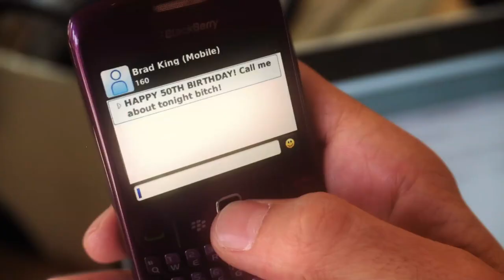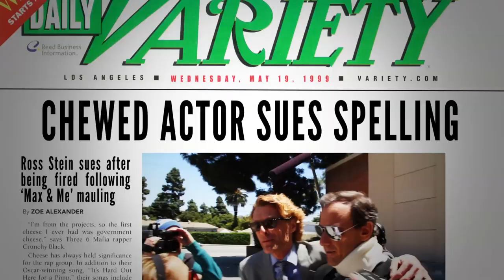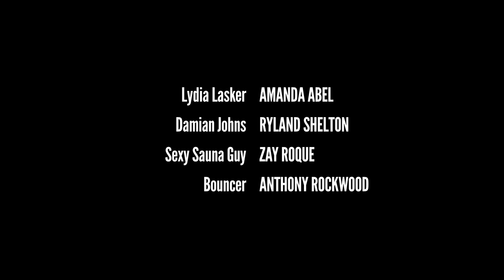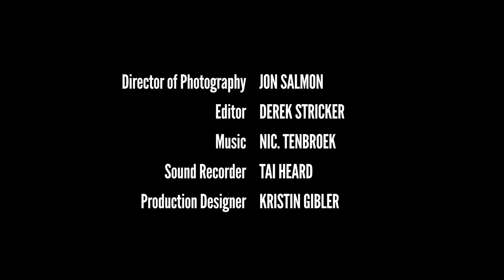Old Dogs & New Tricks 1.1 "Pilot"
In the series pilot, West Hollywood agent Nathan Adler recalls how he first met 80's rocker Brad King, personal trainer 'Muscles' Carter & actor Ross Stein as he begrudgingly prepares for his 50th birthday party. Stars Leon Acord, Curt Bonnem, Jeffrey Patrick Olson & David Pevsner

Produced by Larilee Productions and Greasy Pig Studios
Executive Producers Leon Acord & Laurence Whiting
Written & Created by Leon Acord
Developed for the Web & Directed by Arvin Bautista
Line Producer Matt Ladensack
Produced by Levi Damione
Director of Photography Jon Salmon